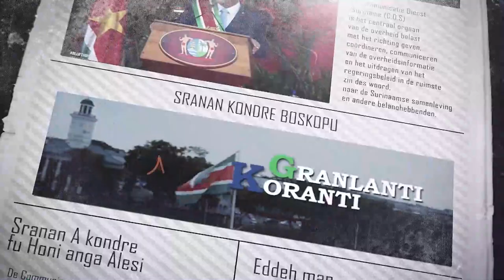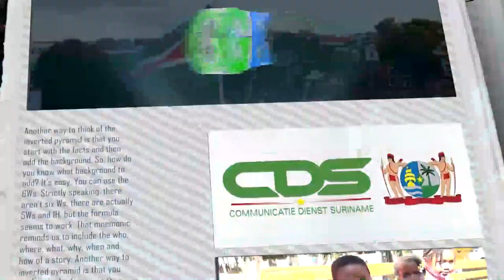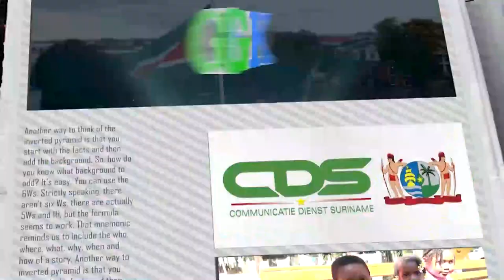𝔾ℝ𝔸ℕ𝕃𝔸ℕ𝕋𝕀 𝕂𝕆ℝ𝔸ℕ𝕋𝕀 (SRANAN), DD 28 OKTOBER 2021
𝔾ℝ𝔸ℕ𝕃𝔸ℕ𝕋𝕀 𝕂𝕆ℝ𝔸ℕ𝕋𝕀  is een productie van de Communicatie Dienst Suriname die het nieuws weergeeft in verschillende talen dan alleen Sranan.

De onderwerpen in deze aflevering zijn:
- PRESIDENT SANTOKHI NAAR GLASGOW, SCHOTLAND VOOR 26STE KLIMAATTOP
- ASTRAZENECA BOOSTER PRIKJE REEDS BESCHIKBAAR
- CRIMINALITEIT DAALT IN HET ALGEMEEN, BURGERPARTICIPATIE CRUCIAL